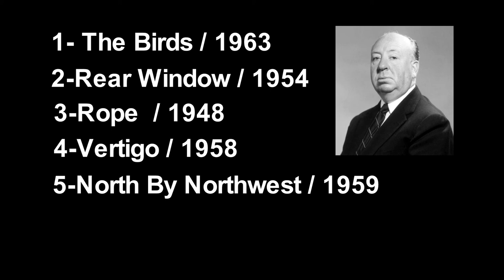Dedicated to Alfred Hitchcock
Made By:Mehdi bagheri
zhopin|ژوپین